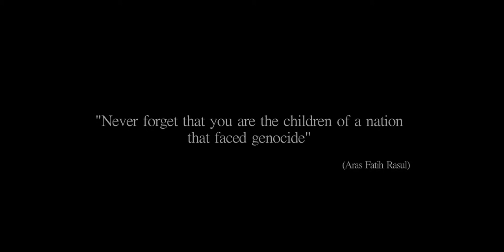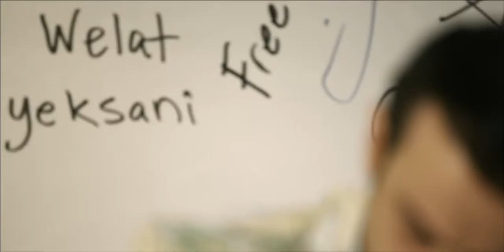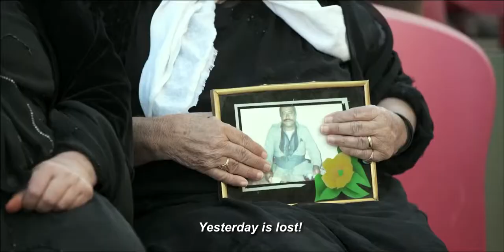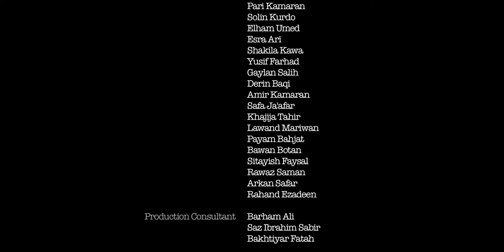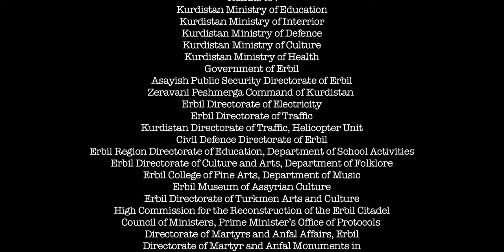My Kurdistan (with English subtitle)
Aras Koyi   OFFICIAL VIDEO   YouTube